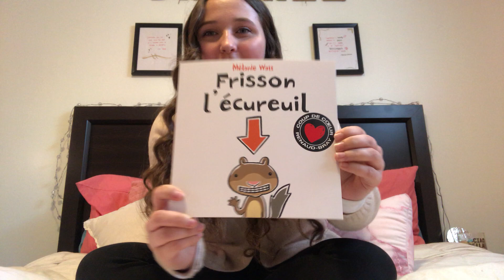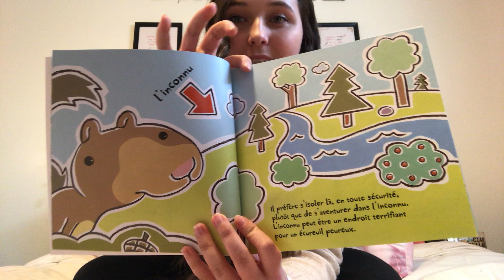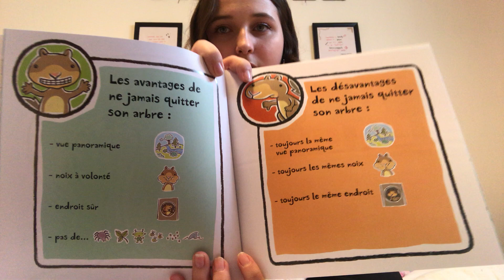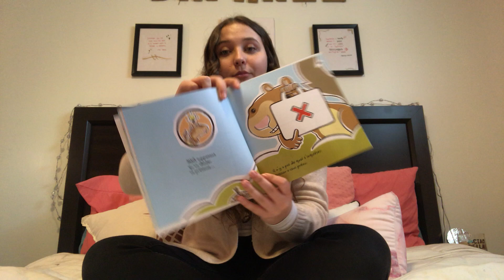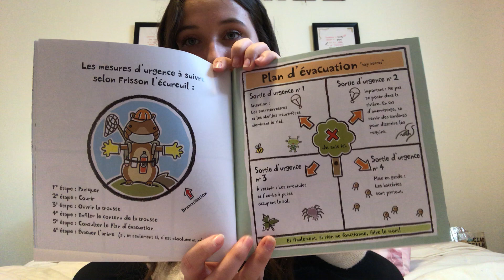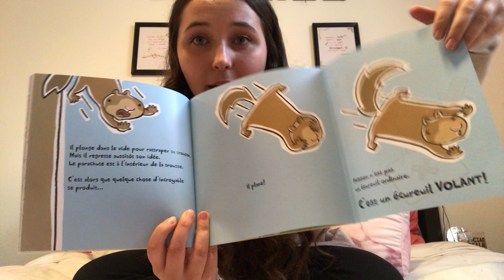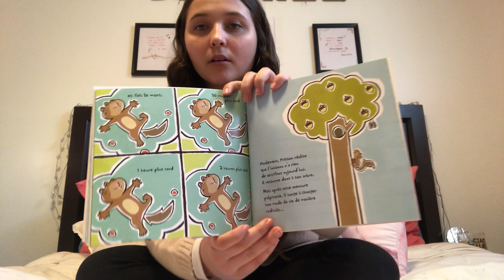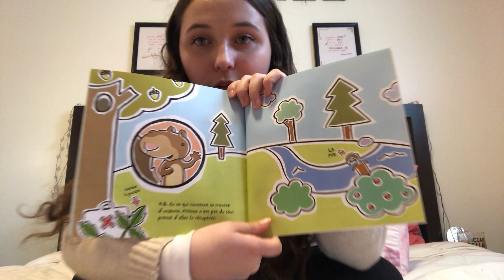L'heure du conte, en ligne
Hula Hoop vous raconte l'histoire de Frisson l'écureuil